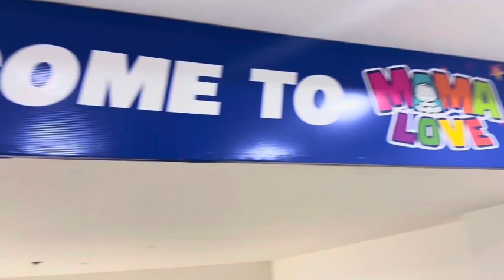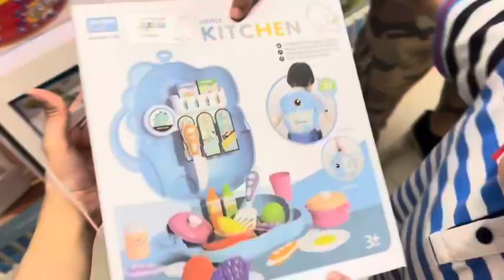BACHON K ROOM K LEYE STORAGE BOXES CHAHYE 😫| Barish or GOLGAPPY ☔️🙌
Toys rakhny k leye Storage boxes leny gae or Barish ne golgappy khaney per majboor kardia 😁☔️